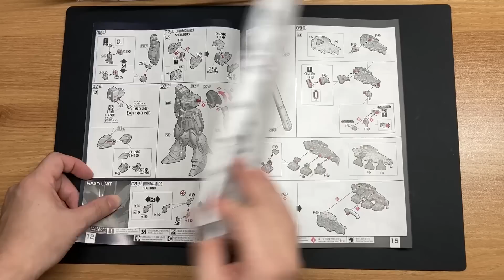RG 1/144 Hi-NU Gundam ASMR BUILD Gunpla Speed build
RG 1/144 Hi-NU Gundam ASMR BUILD

0:00 도입부
0:04 ASMRBUILD SD HOBBY Gunpla Build
4:16 LEG Assembly Completed
5:55 Waist Assembly Completed
7:42 Body Assembly Completed
10:16 Arm Assembly Completed
10:47 Head Assembly Completed
13:44 Backpack Assembly Completed
15:00 Weapon Assembly Completed
16:31 FIN FUNNEL Assembly Completed